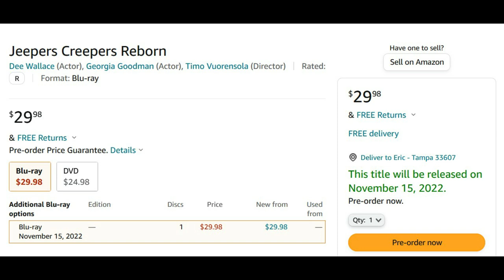Jeepers Creepers 4 | The Creeper Blu Ray Release Date + Box Office Predictions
Jeepers Creepers 4 has an official US release date thanks to Fathom Events. The announcement came today with a release set for multiple dates in September. Tickets will go on sale on August 6th for a chance to experience The Creeper's return for a limited release similar to Jeepers Creepers 3. Jeepers Creepers: Reborn is headed home on Blu-Ray beginning this November.